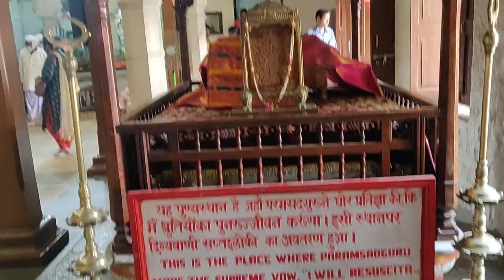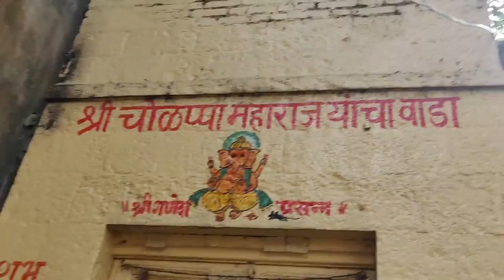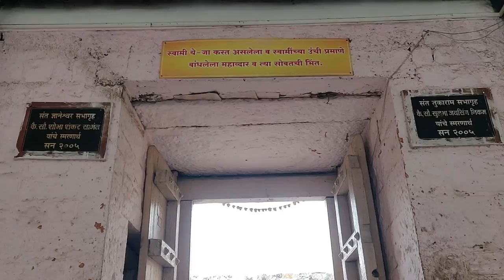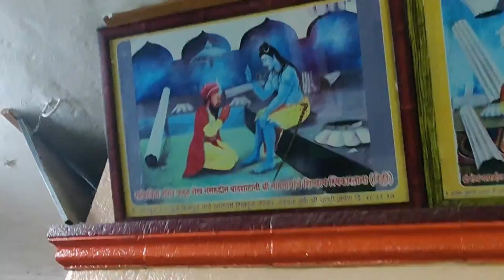अक्कलकोट मध्ये स्वामी प्रथम कुठे आले होते? | खंडोबा मंदिर | राजेराय मठ | Rajshri & Kunal Talks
या व्हिडिओ मध्ये अक्कलकोट मधील अपरिचित ठिकाणांची माहिती देण्यात आलेली आहे.अक्कलकोट मधील तपोभूमी, हक्क्याचे मारुती मंदिर (चुनेगच्ची मारुती मंदिर), गुरू मंदिर, चोळप्पा मठ, खंडोबा मंदिर, शेखनूर दर्गा, राजेराय मठ, नवीन पॅलेस, जुना राजवाडा.इ.स. १८५६ च्या सुमारास स्वामी समर्थ अक्कलकोटास आले. मंगळवेढ्याहून पहिल्यांदा जेव्हा ते अक्कलकोट नगरीत प्रवेशले, तेव्हा त्यांनी गावातील खंडोबा मंदिरात मुक्काम केला. तो दिवस चैत्र शुद्ध द्वितीया, शके १७७८, अनल नाम संवत्सरे,रविवार दि. ०६/०४/१८५६ हा होता.स्वामी समर्थ हे विद्यमान आंध्रप्रदेशातल्या श्री शैल्यम क्षेत्राजवळील कर्दळीवनातून प्रकट झाले.त्यांनी तेथून आसेतुहिमाचल भ्रमण केले.

सबसे बडा गुरू... गुरूसे बडा गुरू का ध्यास... और उससे भी बडे श्री स्वामी समर्थ महाराज... तसेच स्वामी महाराजांनी त्यांच्या भक्तांना अभयदान दिले, भिऊ नकोस मी तुझ्या पाठीशी आहे...! अशा शब्दांंमधे स्वामी समर्थांंची महती वर्णन केली जाते.